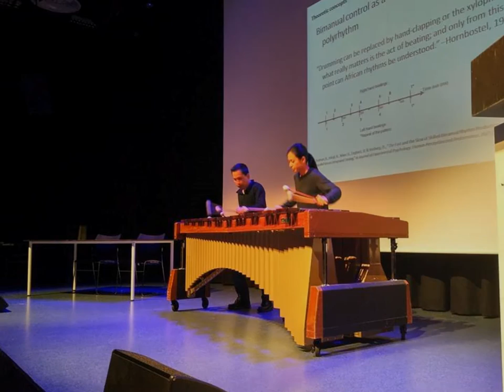In the Heat of the Moment - Trailer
In the Heat of the Moment — Contemporary marimba music performance on Experience and senses

Adilia Yip, marimba researcher and performer at the Royal Conservatoire Antwerp, invites you to “In the Heat of the Moment” a concert program of experimental and modern music composed for the marimba, a wooden keyboard of the percussion instrument family.

The concert will deliver the experience and senses of performing marimba, as well as its origin, the West African balafon: INNER SIGHT ETUDES (Cornelia Zambila) investigates into the sensorial experience of the performer by setting up a blindfolded performance; MAL/OXIN (Michiel De Malsche) illustrates the playfulness in the balafon music experience; SOUND PORTRAIT V (Enric Riu) explores the possibilities of a graphical movement score; and, EL PERJURIO DE LA NIEVE (Juan Albarracín) creates a retrograde journey of the historic moment when the Africans first meeting the Western musical practices.

We invite you to attend these upcoming moments:

Thursday April 28 2016 / 20u / Witte Zaal Conservatorium, Antwerpen
Saturday April 30 2016 / 20u / Bleek, Sint-Niklaas
Saturday May 21 2016 / 12u / Dichter Bij house concert series, Antwerpen

*The images are taken from the premieres during 2015-16 in San Diego (USA), Tilburg (Holland), Hong Kong, Leeds (UK), Vienna (Austria) and Antwerp (Belgium).*